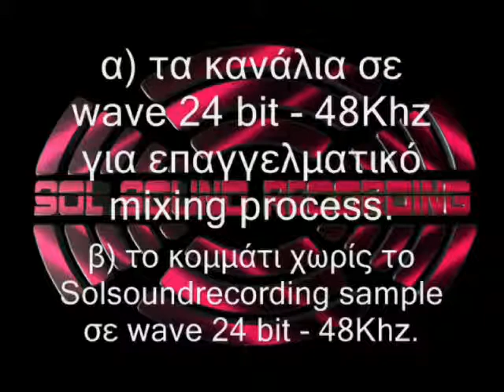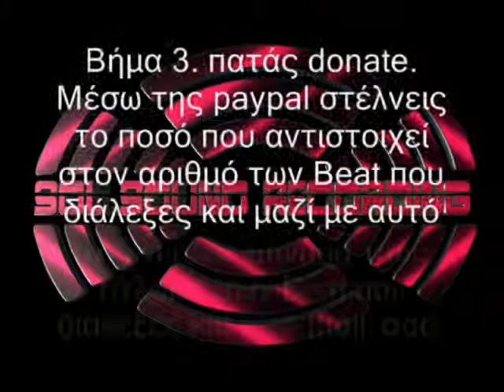beats for sale a walk 16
Αγόρασε επαγγελματικά Beat από τον Soltempo.
Παραγωγό της Solsoundrecording.
Το 1 Beat 40 ευρώ.
Τα 2 - 4 Beat 30 ευρώ το ένα.
Τα 5 + Beat 20 ευρώ το ένα.
Πως αγοράζεις Beat?
Εύκολο.
Βήμα 1. Διαλέγεις το / τα Beat που θες.
Βήμα 2.  Κατεβάζεις τα zip αρχεία στα οποία θα βρεις:
α) τα κανάλια σε wave 24 bit - 48Khz για επαγγελματικό mixing process.
β) το κομμάτι χωρίς το Solsoundrecording sample σε wave 24 bit - 48Khz.
γ) το κομμάτι χωρίς το Solsoundrecording sample σε mp3.
Βήμα 3. πατάς donate. Μέσω της paypal στέλνεις το ποσό που αντιστοιχεί
στον αριθμό των Beat που διάλεξες και μαζί με αυτό στέλνεις σε μήνυμα τους τίτλους  των Beat που διάλεξες και το e mail  σου.
Μέσα σε 24 ώρες σου έρχεται ένα e mail με τους κωδικούς για να ξεκλειδώσεις τα zip αρχεία των Beat που αγόρασες.

Beats for sale  by Soltempo ( Solsoundrecording producer).
1 Beat 40 euro
2  up to 4 Beats 30 euro each.
5 + Beats 20 euro each.
How to buy a Beat?
Easy.
Step 1. Choose the Beat / Beats you want.
Step 2.  Download the code protected  zip files which includes:
A) all stems (wave files 24 bit - 48Khz) for the best mixing process.
B) The beat without the Solsoundrecording sample (wave file 24 bit - 48Khz).
C) The beat without the Solsoundrecording sample (mp3 file).
Step 3. Click donate and send through paypal the amount of money for the Beat- Beats you want with a message through paypal in which you will write the titles of the beats you want and your e mail.
After 24 hours you will receive 1  e mail with the codes to unlock the zip files of your beats.